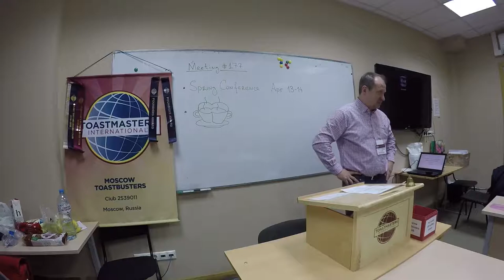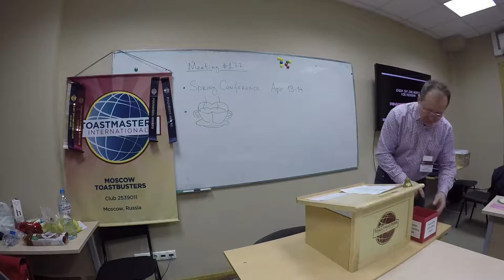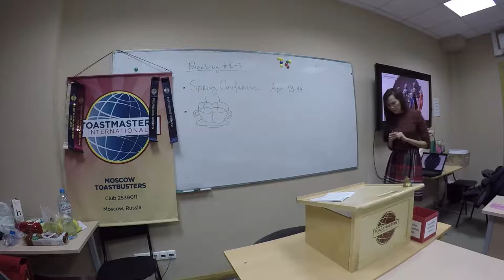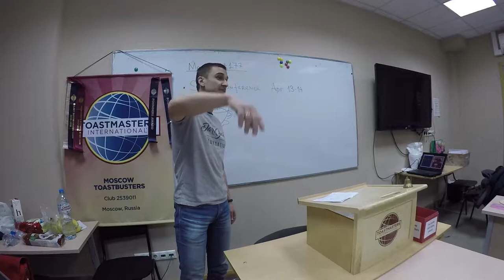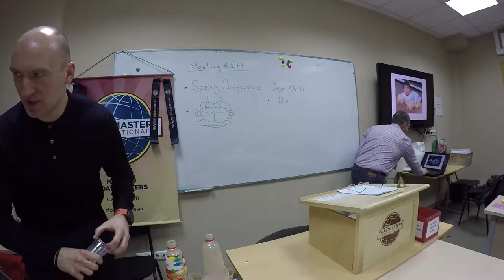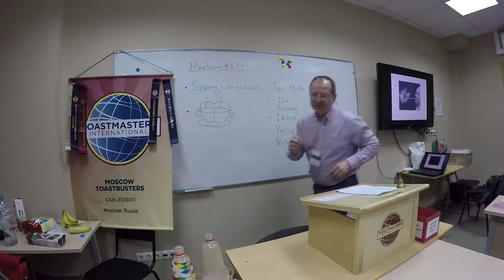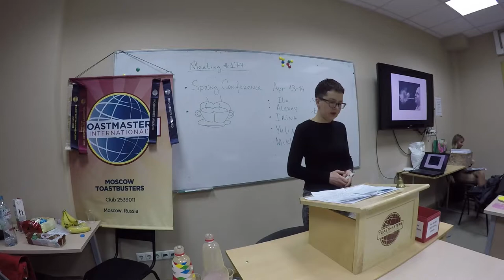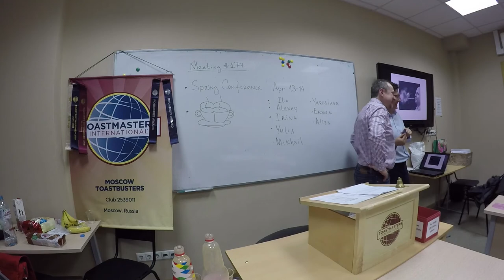Toastbusters Meeting #178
Timer Igor Strekalov -- 16:06
Ah-counter  Ricardo Antezana -- 17:34
Grammarian Ivan Samkov -- 18:22
Yaroslava Artemyeva speech -- 20:33
Ermek Toktogulov speech -- 29:20
Denis Shevchuk speech -- 37:54
TTM Nikolay Denisenko -- 46:15
TT Ilya Gusapov-- 50:02
TT Aleksei Averchenko-- 51:52
TT Irina Chernyaga -- 53:54
TT Iuliia Tokareva -- 56:24
TT Mikhail Kovrigin -- 58:16
TT Yaroslava Artemyeva -- 59:58
TT Ermek Toktogulov -- 1:02:17
TT Alisa Ivanova -- 1:03:46
GE Alisa Ivanova -- 1:04:58
PE Iuliia Tokareva -- 1:12:18
PE Mariya Kalinkina -- 1:16:19
PE Nikolay Denisenko -- 1:19:53
Timer Igor Strekalov -- 1:23:37
Ah-counter  Ricardo Antezana -- 1:25:19
Grammarian Ivan Samkov -- 1:26:10